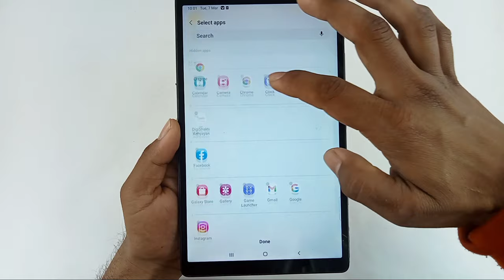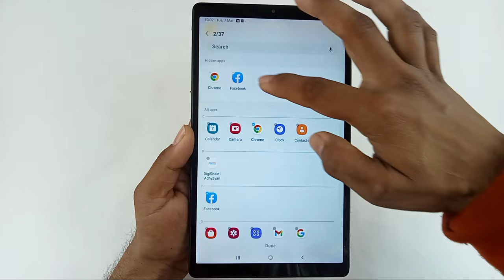Samsung Galaxy tab a7 lite apps hide / how to hide apps in Samsung Galaxy Tab A7 Lite / Yogi Tab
hello doston aaj ki is video mein humne aapko bataya Samsung Galaxy Tab A7 light mobile mein apps hide kaise kiya jata hai